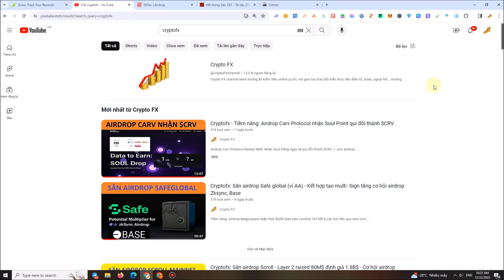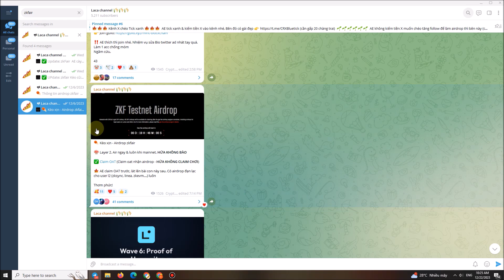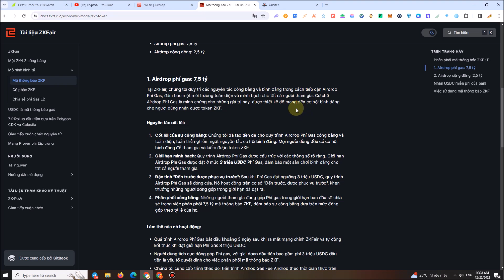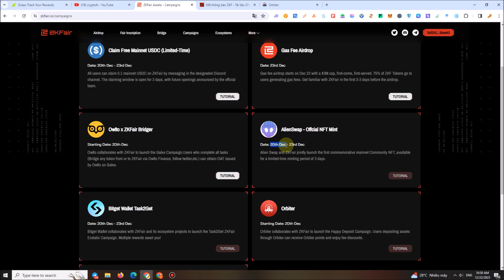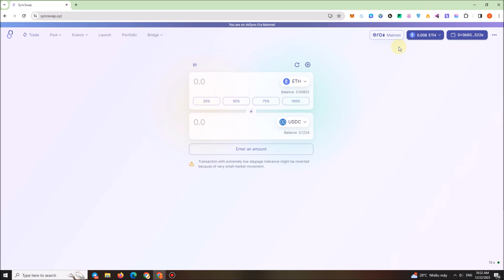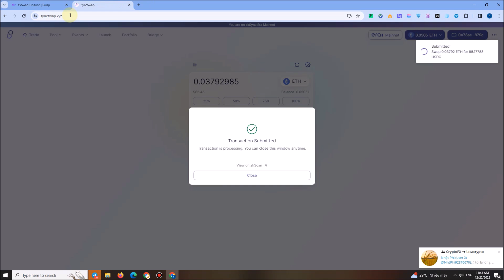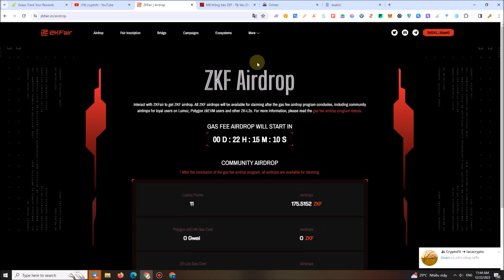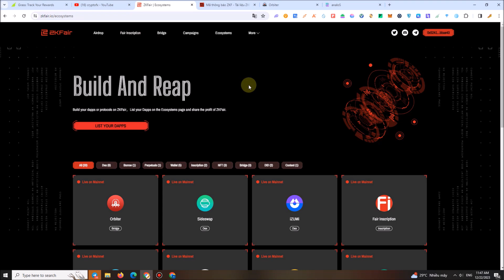Cryptofx: Airdrop zkfair Layer 2 tiềm năng , Claim free $ZKF token + Hướng dẫn zkfair airdrop gas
☄️ Airdrop zkfair Layer 2 tiềm năng , Claim free $ZKF token  + Hướng dẫn zkfair airdrop gas